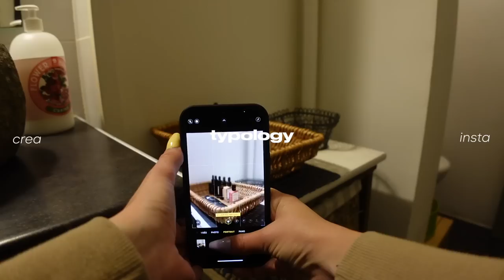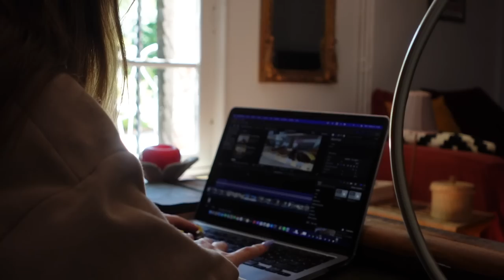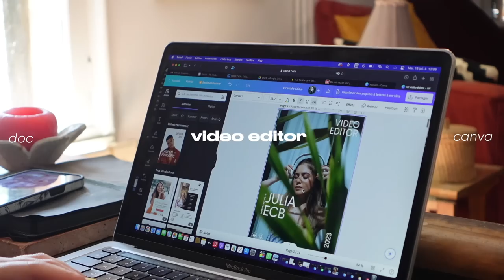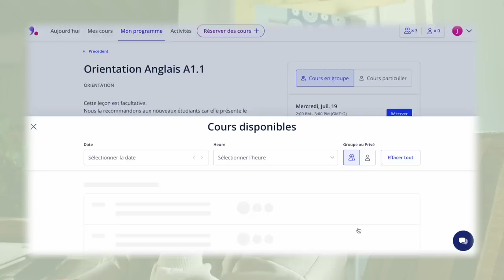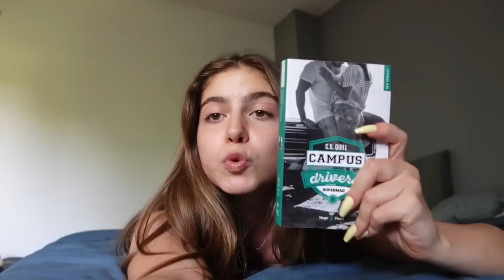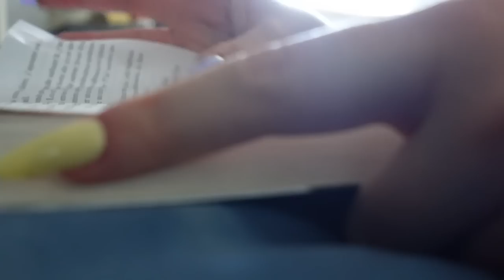passe une journée productive avec moi ! (créa, sport, lecture, anglais etc...)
En cliquant sur l’un des liens ci-dessous, un déodorant Rose-Vanille est
offert  (dès 45€ d’achat sur le site de Typology !)

TRAIN WITH JU
Pour rejoindre la communauté des femmes les plus déterminées à atteindre leurs objectifs, c'est juste

Les meilleures protéines pour t'aider à atteindre tes objectifs (-15% avec le code JULIA15)

J'espère que cette vidéo vous aura aidé et inspiré !

Vous ne me connaissez pas ? Moi c'est Julia, créatrice de contenu et influenceuse sur les réseaux sociaux :) Ici vous retrouverez essentiellement des vidéos vlog où j'aime vous y partager mon quotidien, mes passions mais aussi des conseils précieux que j'essaye de mettre en place tous les jours pour me sentir épanouie ! J'espère que cet univers à la "ecb" va vous plaire, vous divertir et vous inspirer :) Je vous dis à très bientôt dans une prochaine vidéo ou à tout de suite sur Insta !

POINTS INFO
* Ma caméra : Je filme avec un Sony Zv1
* Mon logiciel de montage : Je monte avec Final Cut ProX
* Mon application pour les miniatures : Je fais mes miniatures sur Procreate via l'ipad air 2020